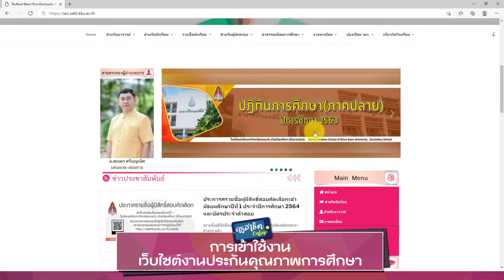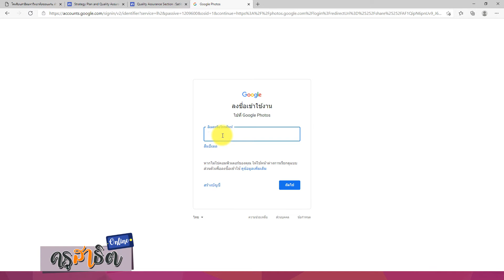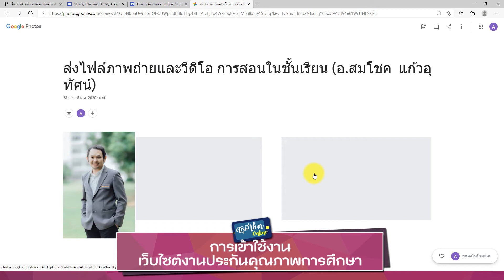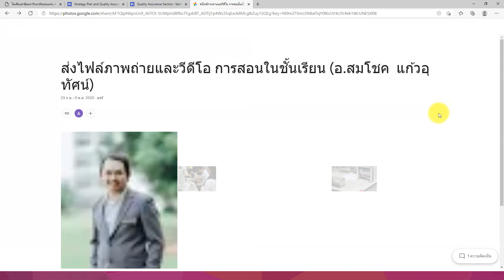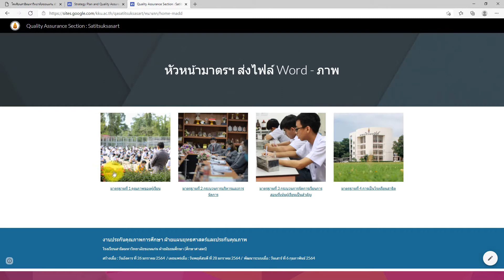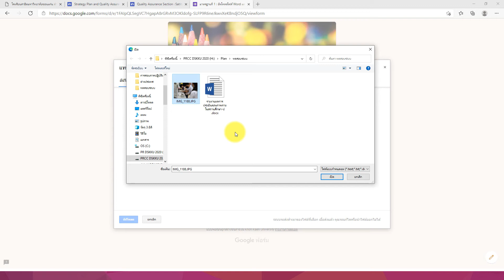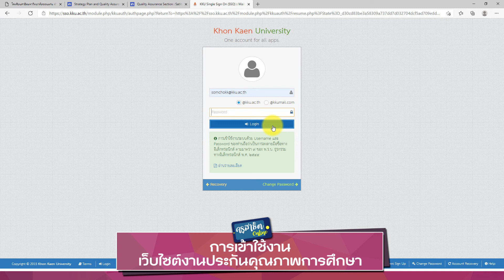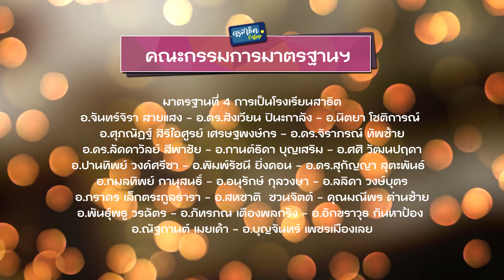ครูสาธิต Online [ EP.5 ] การเข้าใช้งานเว็บไซต์งานประกันคุณภาพการศึกษา โรงเรียนสาธิตฯ (ศึกษาศาสตร์)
งานประกันคุณภาพการศึกษา โรงเรียนสาธิตมหาวิทยาลัยขอนแก่น ฝ่ายมัธยมศึกษา (ศึกษาศาสตร์) ได้จัดทำเว็บไซต์งานประกันคุณภาพการศึกษาขึ้นมาใหม่อีก 1 เว็บไซต์ เพื่ออำนวยความสะดวกในการส่งไฟล์เอกสาร ไฟล์ข้อมูล ไฟล์ภาพ ไฟล์วีดีโอได้สะดวกมากยิ่งขึ้น